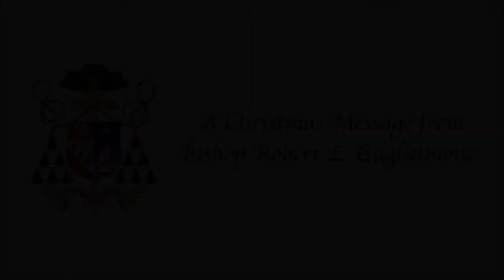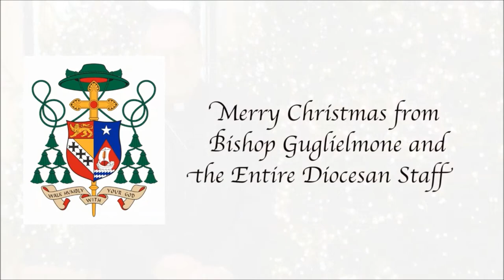Part 1 of 3 An Evening in the Upstate with the Roman Catholic Diocese of Charleston 2013 Part 1HD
Fr. Patrick Tuttle, OFM  tells the students at St. Anthony of Padua Catholic School a Christmas story, "If Only I were a Goose" ; Robert E. Guglielmone's Christmas message 2013; Hosted by Vivian Tran and Brie Merritt